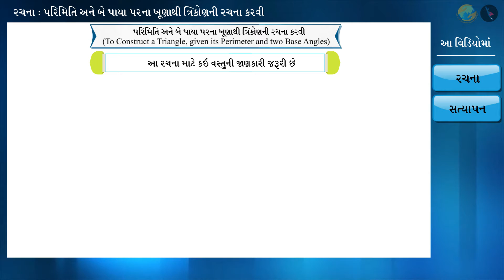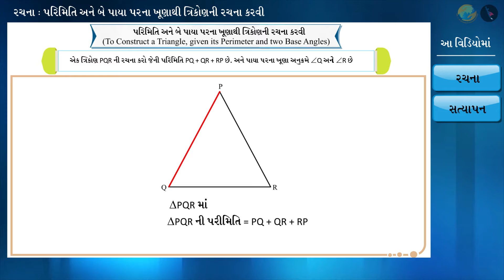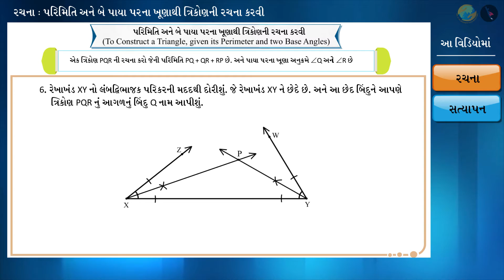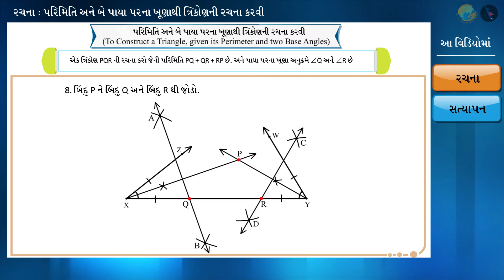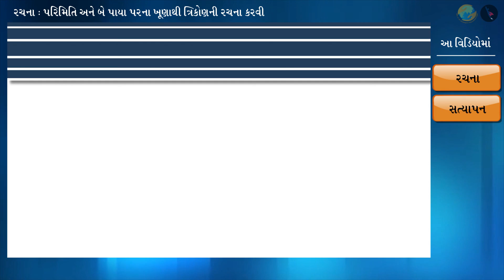પરિમિતિ અને બે પાયા પરના ખૂણાથી ત્રિકોણની રચના | ભાગ ૧/૨ | પ્રકરણ ૧૧ | ધોરણ ૯ | ગણિત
Construct a triangle, given its perimeter and its two base angles. | Constructions | Grade IX | GCERT | Practical Geometry

In this video we will discuss the concept of Construct a triangle, given its perimeter and its two base angles.

રચના

We firmly believe that education is the greatest equalizer of all! But unfortunately, we live in a world where access to quality learning resources is limited and comes with an associated price-tag, effectively perpetuating inequity in the society.We have set out to change that.At TICTACLEARN we believe that digital content has the power to reshape the learning spaces in the country and we want to take it one step closer to every learner, educator and parent. With that in mind we have created one of the largest open-source repositories of high-quality, curriculum aligned digital learning resources (~12,000 videos, aligned item bank, etc.) available for everyone, free of cost! Furthermore, we know that educational resources are most effective when in the learners native language, and hence we aim to make our videos available in all major Indian languages.To watch our videos in other languages, click on the links below:Hindi ttl gujarati
drkrsf
krsf videos
ttl guj
ttl videos
TTL